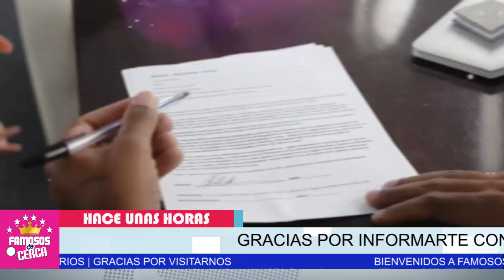😱📌 𝗣𝗢𝗥 𝗠𝗔𝗖𝗛𝗜𝗦𝗠𝗢 !!! Sebastian Rulli 𝗡𝗢 𝗦𝗢𝗣𝗢𝗥𝗧𝗔 Que Angelique Boyer Gane Mas Dinero Que El 😱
Sebastian Rulli NO PUEDE TOLERAR Que Televisa Le Pague Tanto Dinero a Angelique Boyer y el

 BIENVENIDOS!!!
suelta la sopa
televisa
exclusivas
venga la alegria
tv azteca
polemica
chismes
Entertainment
farandula mexico

¿Dónde vive actualmente Sebastián Rulli?
¿Cuántos hijos tiene Sebastián Rulli y Angelique Boyer?
¿Cuántos idiomas habla Sebastián Rulli?
Resultado de imagen para SEBASTIAN RULLI
¿Cuántas novelas tiene Sebastián Rulli?
¿Quién es el esposo de Angelique Boyer en la vida real?
¿Cuántos hijos tiene Angelique Boyer con Sebastián Rulli?
¿Cuál es el origen de Angelique Boyer?
¿Cómo se llama la novela de Sebastián Rulli y Angelique Boyer?